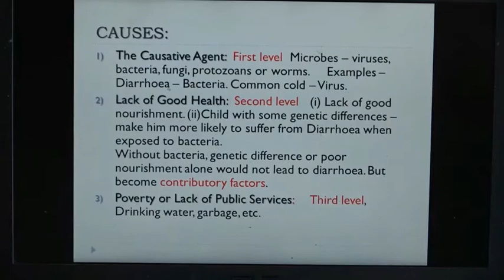Class-IX Science (Biology) Chapter 13 - Why Do We Fall Ill? (Part 2)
Tutor: Lalpriskili, Lecturer, GRHSS Lawngtlai